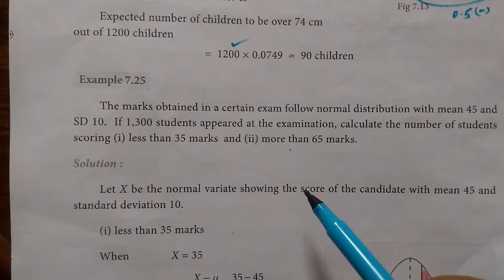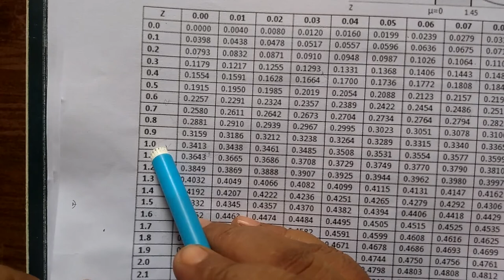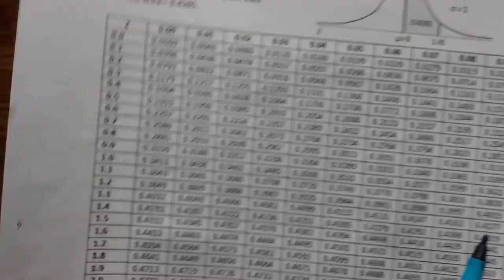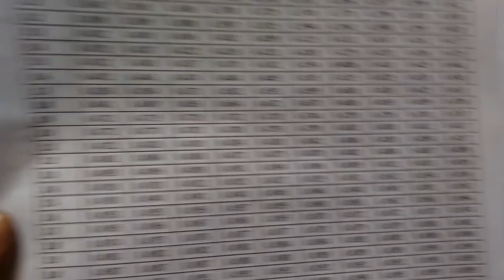12-BM [Exle-7.25] Probability distribution Gomathi maths_12thவணிக கணிதம் நிகழ்தகவு பரவல்கள்